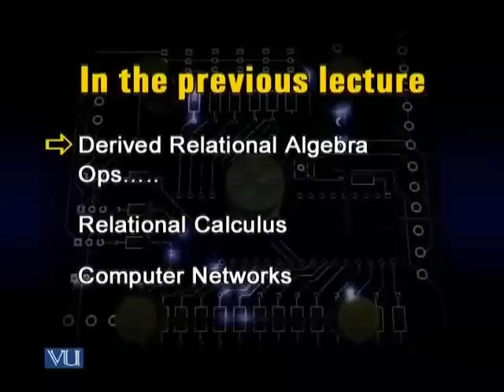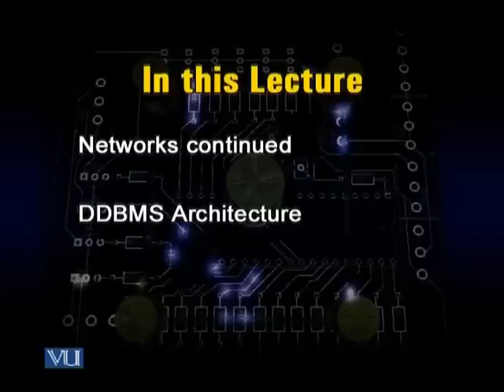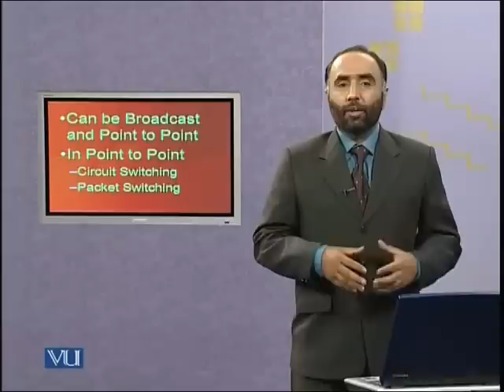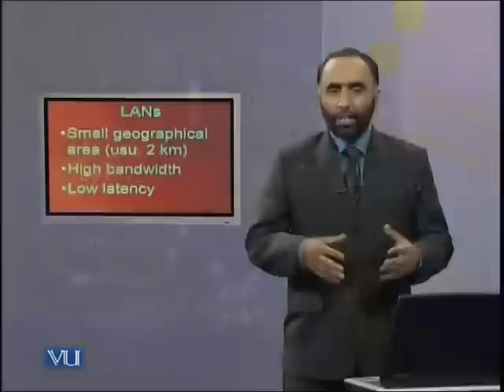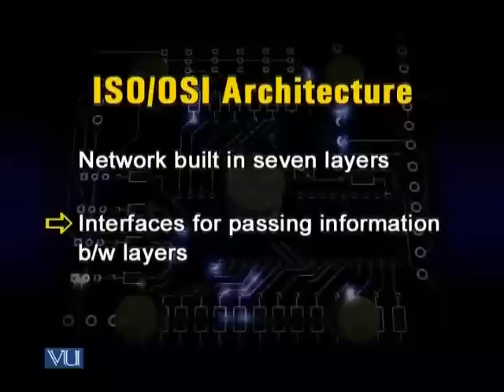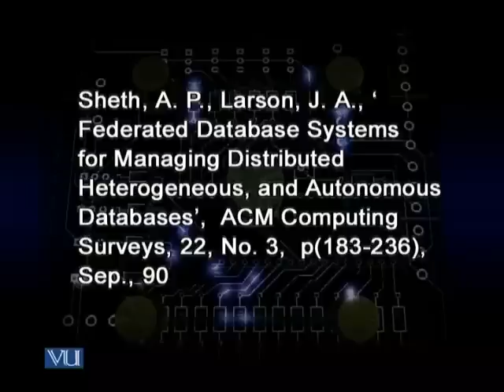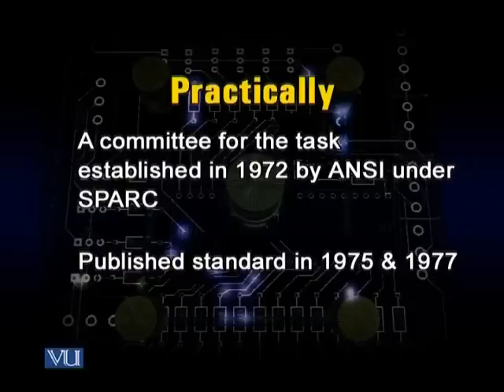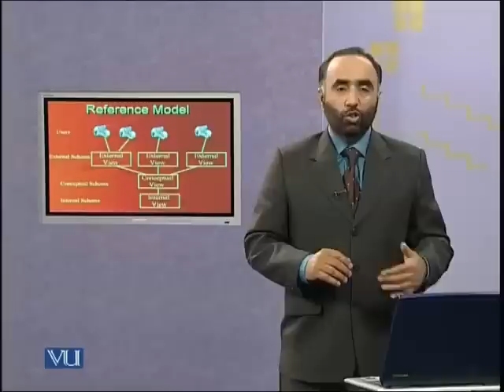CS712_Lecture09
CS712 Distributed Database Management